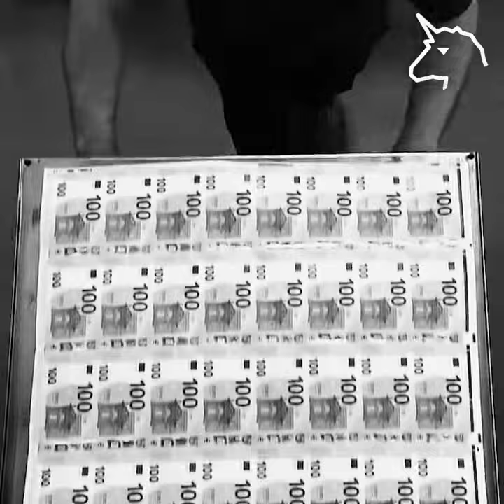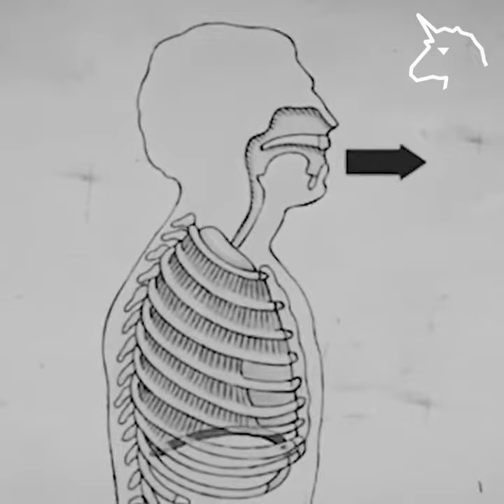Il cambiamentoclimatico è fuori controllo.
Il cambiamentoclimatico è fuori controllo. Sulla penisola italica si registrano temperature di 50 gradi, al suolo 55, con iva 63. Ma il carbonico negazionista climatico ci intossica con le sue medievali emissioni e alimenta la nostra ecoansia.